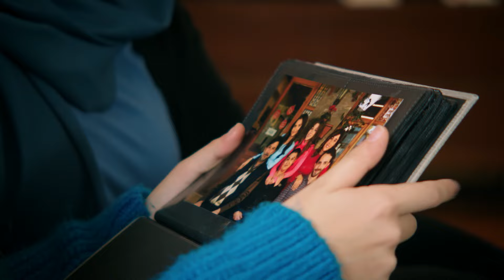Best Friend - Vendetta Urdu Dubbed | Kan Cicekleri